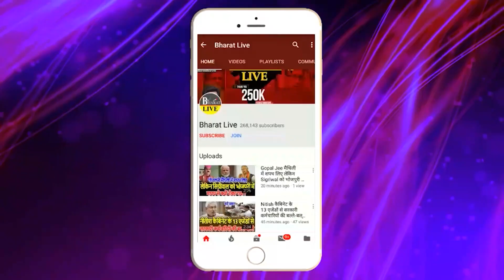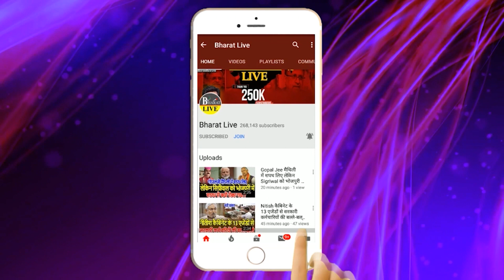बड़ी ख़बर ! जितन राम मांझी का बड़ा बयान नीतीश की पार्टी JDU पर हुआ बड़ा खुलासा!